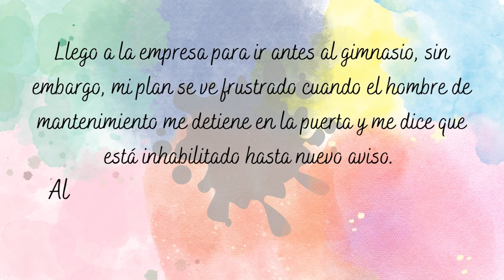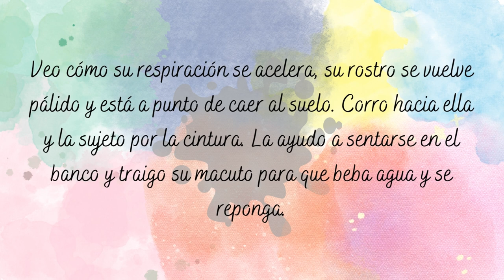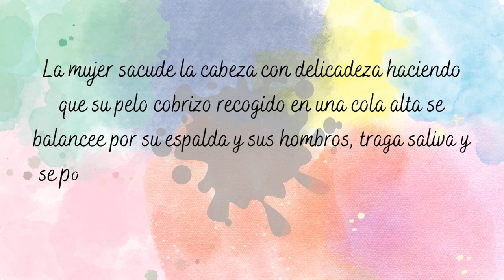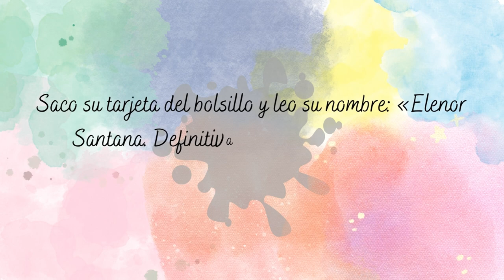SOLO TÚ #4 | MARYAH WELL